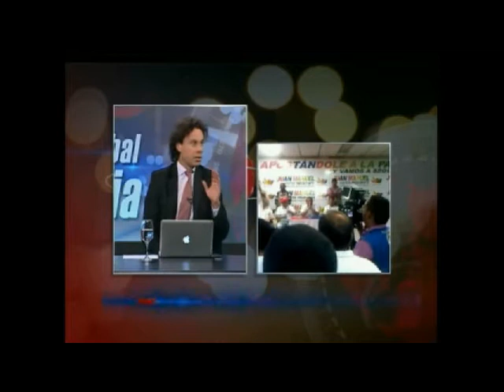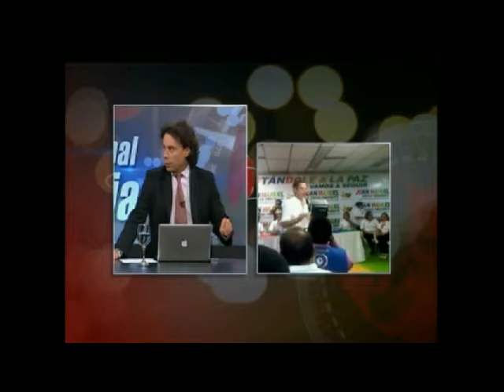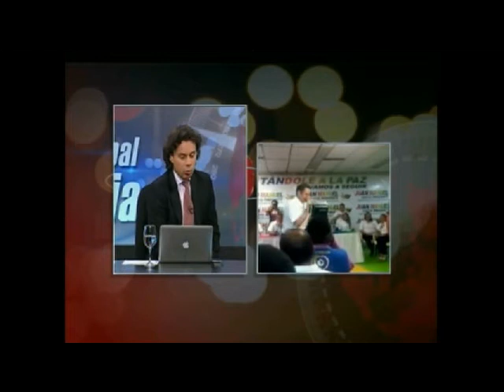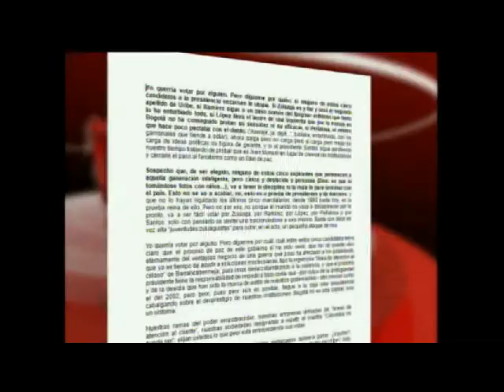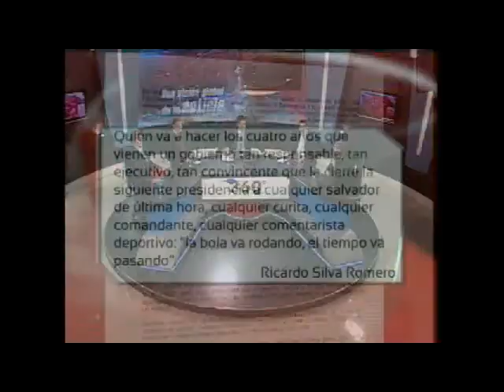Guerra sucia en campañas, propuestas de gobierno